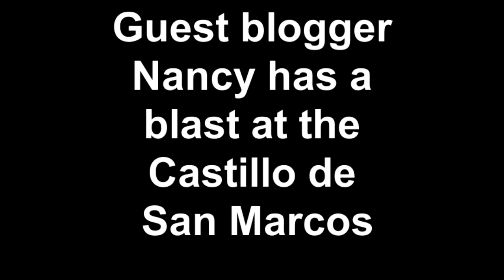Guest blogger Nancy has a blast at the Castillo de San Marcos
The historic Spanish fort is just a 7-minute walk from Our House of St. Augustine Bed & Breakfast.  Guest blogger Nancy visited for a cannon-firing demonstration.